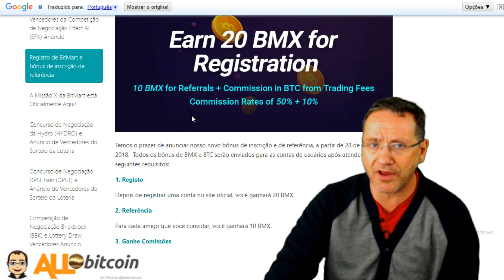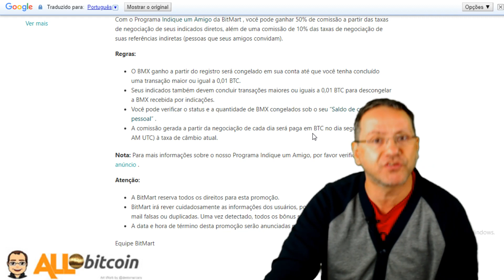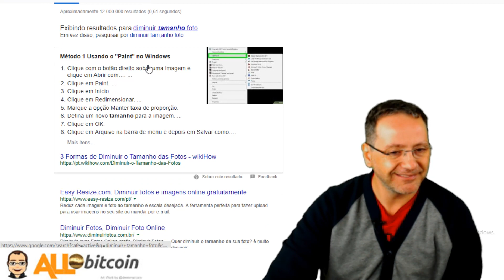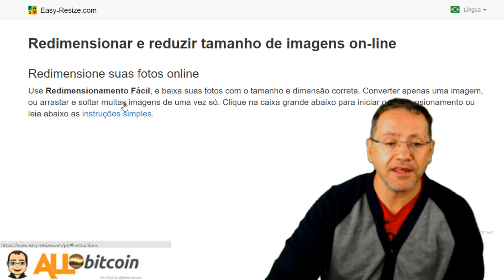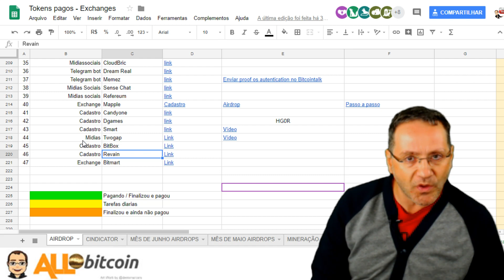Exchange dando tokens - muito fácil e rápido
Ganhe ETH na rifa deles veja como.

Link direto Blog - todos os airdrops são postados antes no Blog

Não se esqueçam das tarefas diárias, estão em amarelo na lista
Hoje